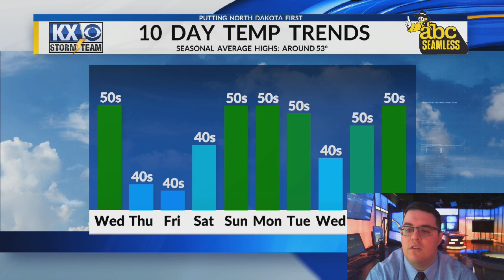Stone's Wednesday Morning OneMinuteForecast 4/12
Another day of sun could end with some rain, snow or ice